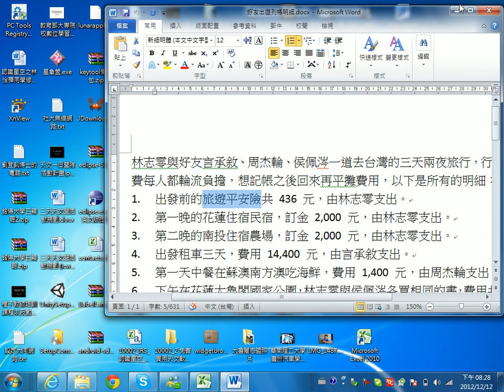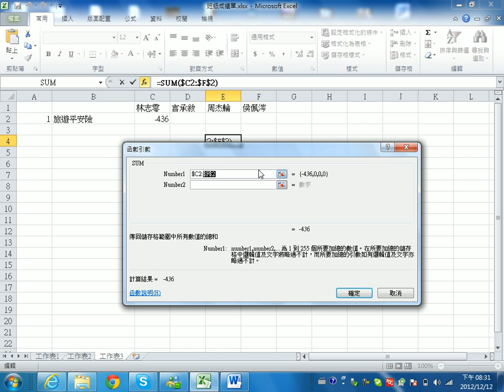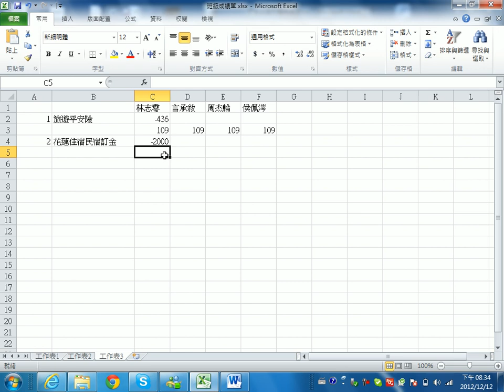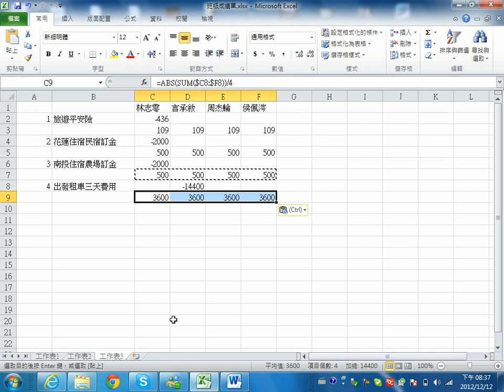Excel圖表應用與記帳_2012121205_好友出遊的記帳方式1